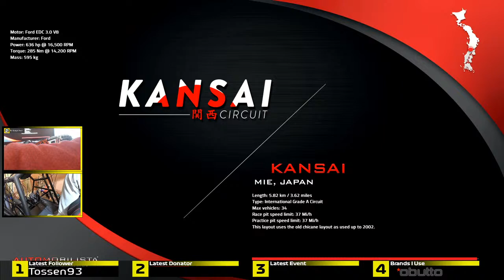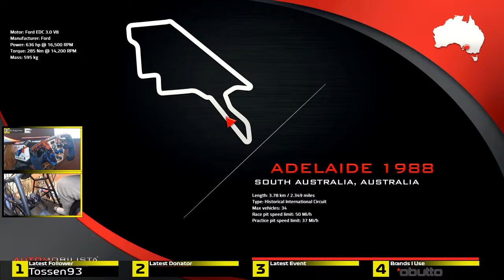Season 2 Journey Career - F1 1995 - Rd.12 MONZA Onwards - Pacific - Max Ai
Welcome to the next part of our journey, season 2, the 1995 Season.

MONZA onwards!